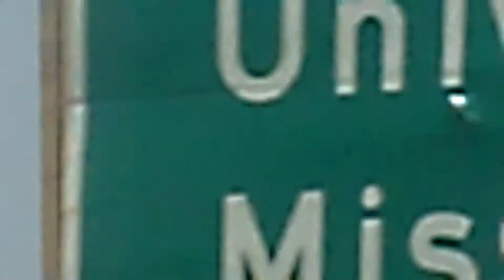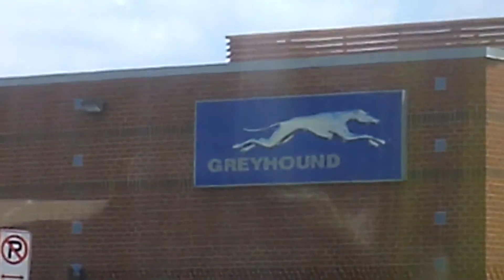Kansas City, MO